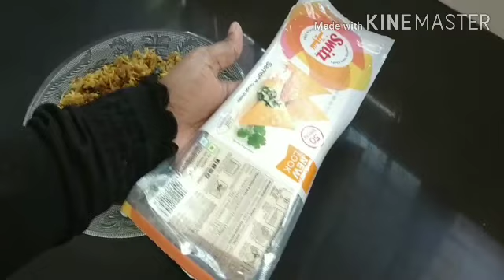ഞങ്ങളുടെ ചെറിയൊരു നോമ്പുതുറ //nomb thura vlog